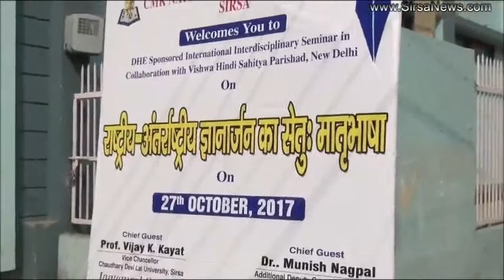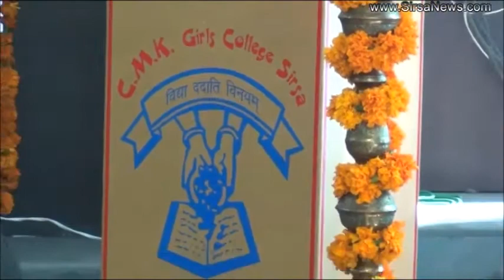CMK National PG Girls College International Seminar on Importance of Mother Tongue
सिरसा- मातृभाषा पर हुआ मंथन।
- सीएमके महिला महाविद्यालय में आयोजित हुआ सेमिनार।
-'राष्ट्रीय-अंतरराष्ट्रीय ज्ञानार्जन का सेतु- मातृभाषा' विषयक सेमिनार का आयोजन।
-ख्याति प्राप्त हिंदी विशेषज्ञ राज हीरामन (मॉरीशस), डॉ. आशीष कंधवे व डॉ. हरीश नवल हुए शामिल।
- सीडीएलयू के वीसी प्रो.विजय कायत ने किया शुभारंभ।
-सीएमके कॉलेज की प्राचार्य डॉ. विजया तोमर के संबोधन से हुआ सेमिनार का आगाज़।
- भारत ने माँ को माँ कहने में देर कर दी- राज हीरामन
-हिंदी और गांधी को निकाल दें तो भारत खाली।
-मॉरीशस ऐसा देश जो तीसरी बार विश्व हिंदी कॉन्फ्रेंस आयोजित कर रहा- हीरामन।
-सिरसा के सीएमके कन्या महाविद्यालय में आज एक अंतर्राष्ट्रीय सेमिनार का आयोजन किया गया। उच्चतर शिक्षा विभाग के महा निदेशक द्वारा प्रायोजित इस अंतरास्ट्रीय सेमीनार में देश विदेश से ख्याति प्राप्त हिंदी भाषा के विशेषज्ञ पहुंचे। राष्ट्रीय-अंतरराष्ट्रीय ज्ञानार्जन का सेतु- मातृभाषा' विषय पर आयोजित इस सेमीनार का शुभारंभ देवीलाल विवि  कुलपति प्रो विजय कायत ने किया। सेमिनार में मॉरीशस से आये ख्याति प्राप्त हिंदी विशेषज्ञ राज हीरामन (मॉरीशस) व डॉ. आशीष कंधवे व डॉ. हरीश नवल शामिल हुए।

Interview: Dr Vijaya Tomar सीएमके महाविद्यालय की प्रचार्या डॉ विजया  तोमर ने बताया कि सेमीनार में देश विदेश से शोधकर्ता भाग ले रहे है।  उन्होंने कहा किसी भी विषय के बारे में ज्ञान वृद्धि के लिए शिक्षण संस्थाओं में राष्ट्रीय व अंतरास्ट्रीय सेमिनार होने जरूरी है। उन्होंने बताया कि इस बार उनके महाविद्यालय में अंतरिष्ट्रीय सेमीनार का आयोजन किया जा रहा है जिसको लेकर प्राध्यपकों व विधार्थियों में उत्साह है।
Interview -डॉ विजया तोमर , प्राचार्या।

Interview -02 सेमिनार के वक्ता मॉरीशस से आये ख्याति प्राप्त हिंदी विशेषज्ञ राज हीरामन ने कहा कि केवल मातृभाषा ही अपनी बात पहुंचाने के लिए एक सशक्त माध्यम है। उन्होंने जापान व अन्य कई देशों का उदहारण देते हुए कहा कि आज ये देश अपनी मातृभाषा को प्रयोग करते हुए विकास के क्षेत्र में अग्रणी है। उन्होंने कहा कि भारत में इसकी शुरआत देरी से हुयी है। उन्होंने बताया कि मॉरीशस ऐसा देश जो तीसरी बार विश्व हिंदी कॉन्फ्रेंस आयोजित कर रहा है।
स्पीच -राज हिरामन (मॉरीशस )